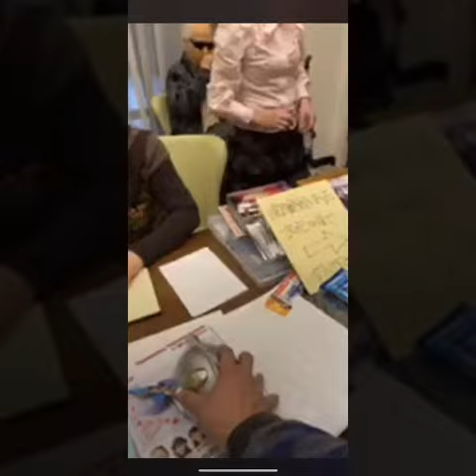behind the suits ULTRAMAN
100pcs ultraman mask made by akira sazaki 54yrs ago.